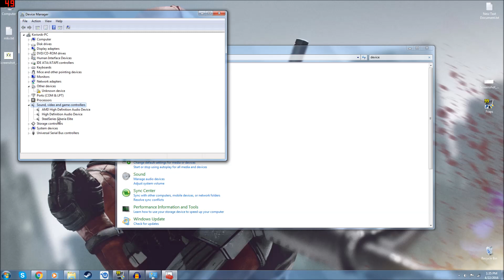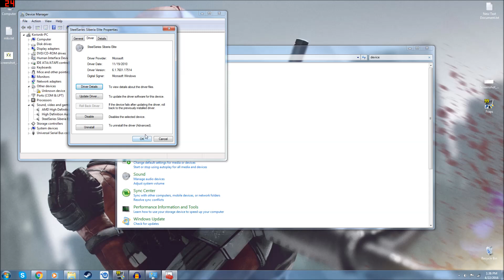Steelseries Mic Not Working FIX